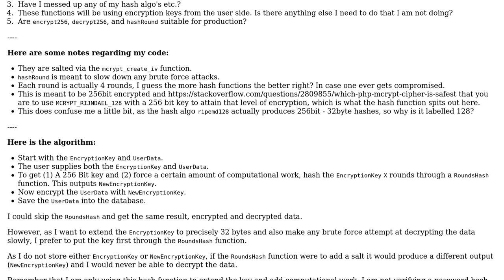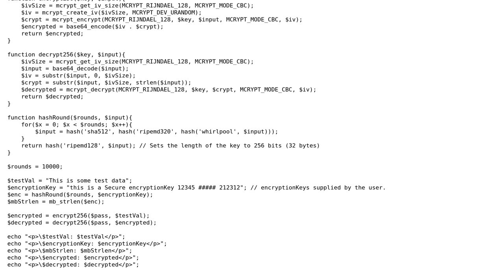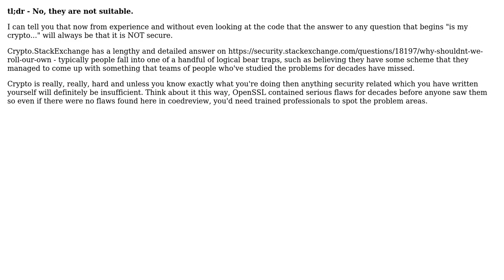Code Review: Encryption functions intended for production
With thanks & praise to God, and with thanks to the many people who have made this project possible! | Content (except music & images) licensed under CC BY-SA | Music | Images & others | With thanks to user Joseph user James Snell and the Stack Exchange Network Trademarks are property of their respective owners. You are responsible for your own actions.